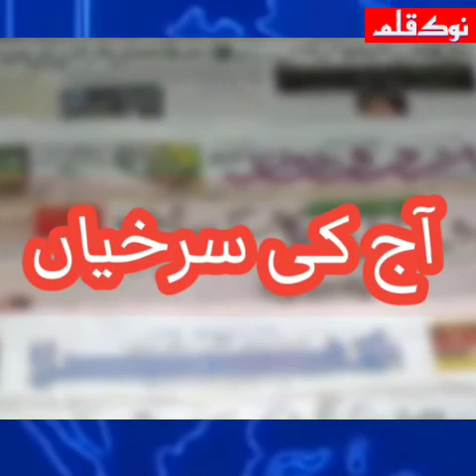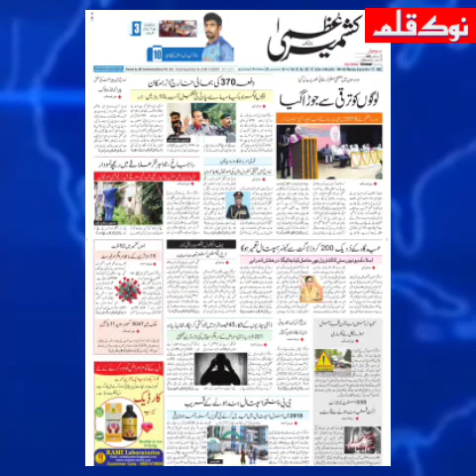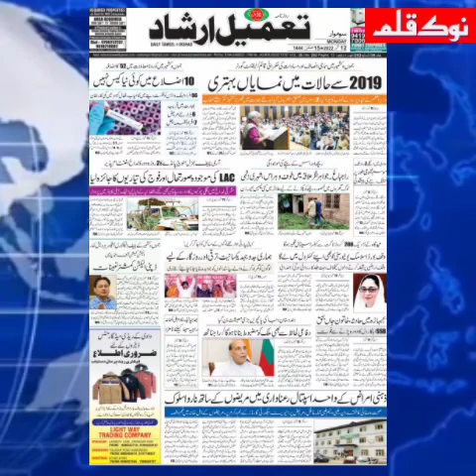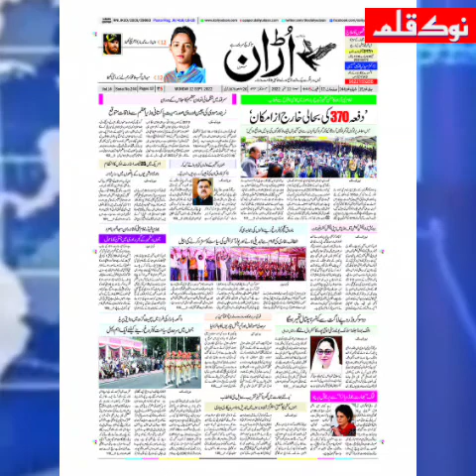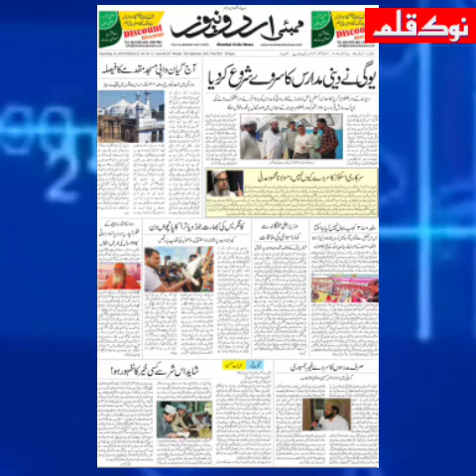🔴AAJ KI SURKHIYAN